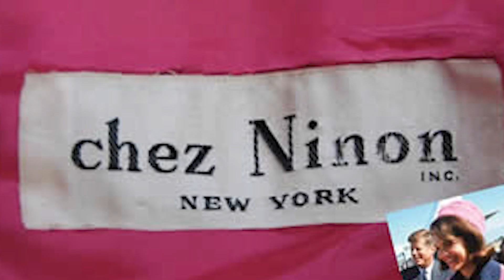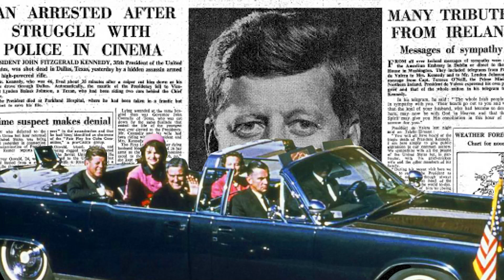HOW JACKIE KENNEDY'S PINK SUIT CHANGED AMERICAN FASHION 🎀🎀💖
In this video, we explore how Jackie Kennedy's pink suit forever changed American fashion.

When First Lady Jackie Kennedy stepped out of her car at the airport in Dallas on November 22, 1963, wearing a pink Chanel suit, she unknowingly started a fashion revolution. In the days following her husband's assassination, photos of Jackie in the pink suit were published around the world, and women everywhere began clamoring to buy their own versions. The suit became an iconic symbol of grief and mourning, and it has been credited with changing the way women dress not just in America but all over the world.